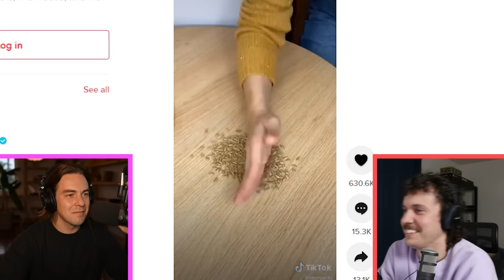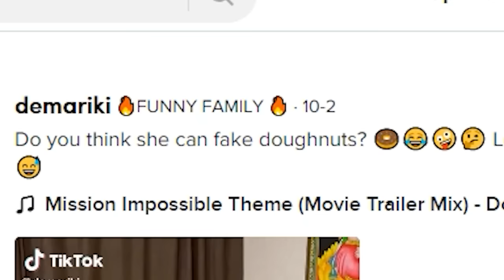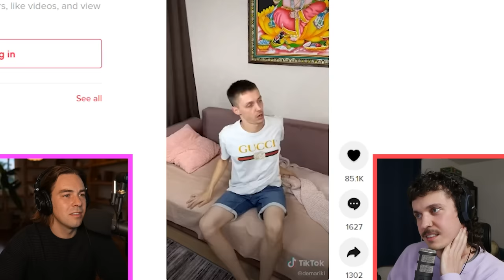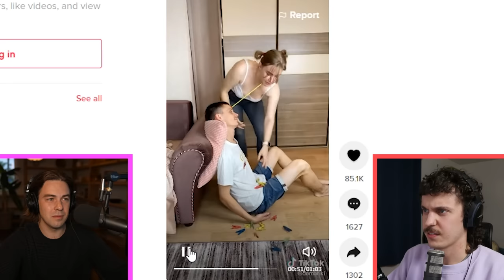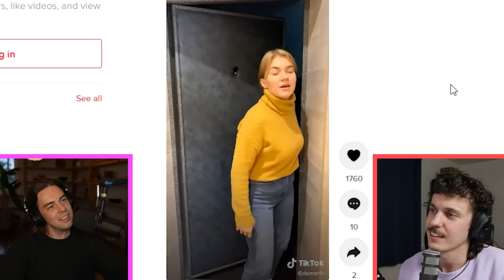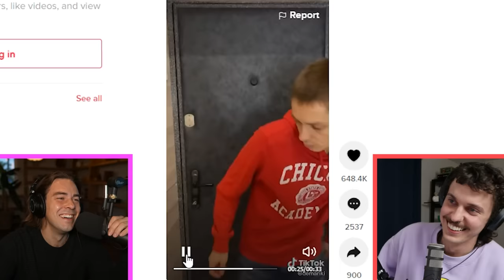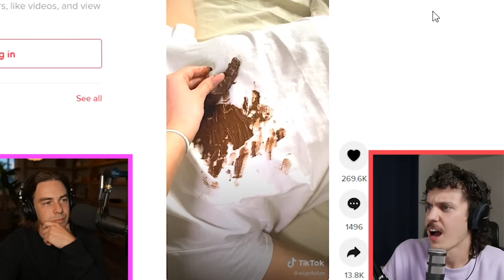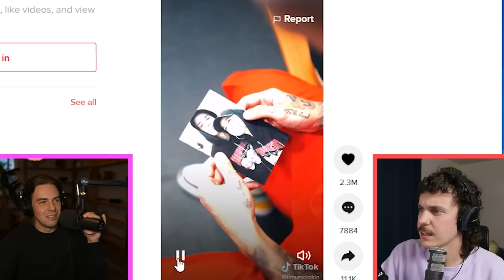World's Worst Tik Toks w/ Kurtis Conner